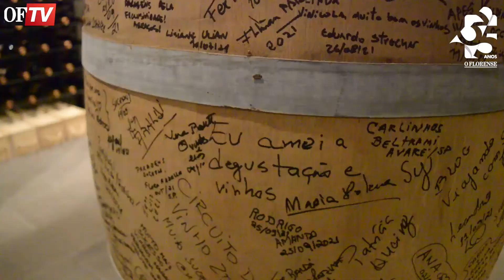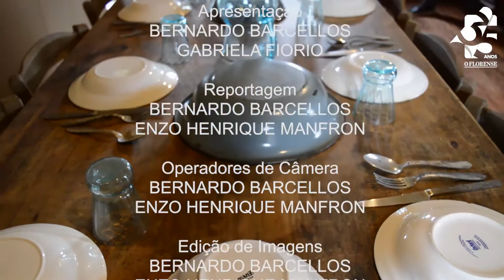OF Notícias - 13/10/2021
Confira os destaques de hoje:
➡ Vinícolas apostam no enoturismo para divulgar os potenciais da nossa região
➡ Acompanhe a retomada do esporte no município